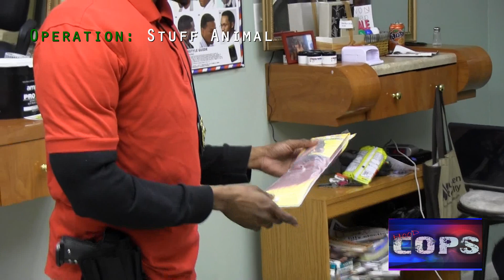Hood Cops Comedy Show (Episode 2)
Every Sunday a new episode of Hood Cops will be posted

Operation:[ Stuff Animal ]

Agent Montana and Agent Pezy are cracking down on fake people,haters,snitches etc. anything thats not real Hood Cops